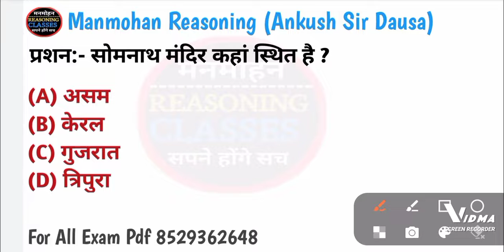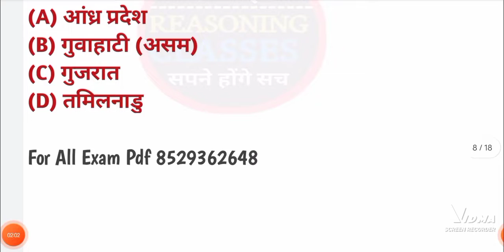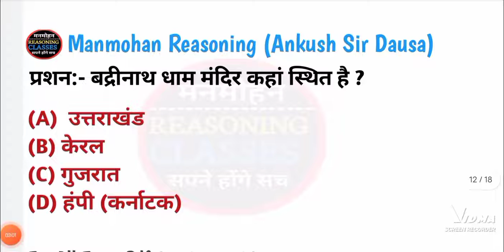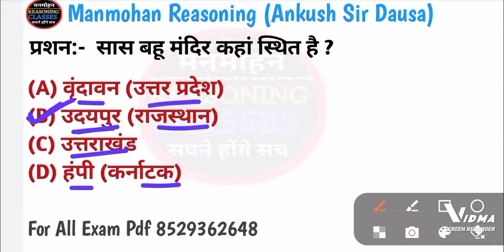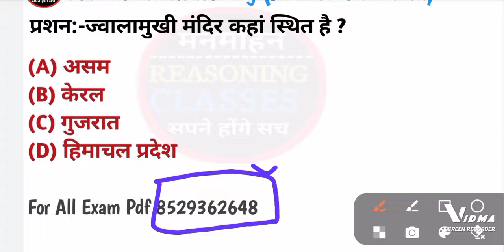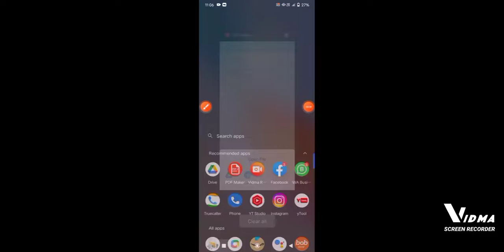भारत के प्रमुख मंदिर से संबंधित अति महत्वपूर्ण प्रश्न